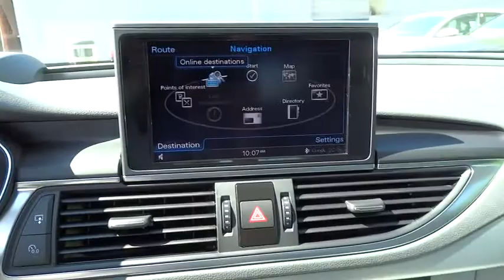2012 Audi A7 used, Los Angeles, Van Nuys, West Los Angeles, LA, Socal, CA 350129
2012 Audi A7
2012 Audi A7 3.0 Prestige  PRESTIGE PKG - Stock#: 350129 - VIN#: WAU3GBFC1CN169812

Keyes Audi
5239 Van Nuys Boulevard

PRESTIGE PACKAGE-INNOVATION PACKAGE-S LINE EXTERIOR-Audi Certified Pre-Owned means you not only get the reassurance of up to a 6yr/100,000 mile limited warranty, but also a 300+point inspection/reconditioning, 24/7 roadside assistance, trip-interruption services, complimentary service loaner, and a complete CARFAX vehicle history report. Designated by Consumer Guide as a Premium Best Buy. Having had only one previous owner means that this terrific Audi is sure to be a favorite among our more educated buyers. This is an AUDI CERTIFIED UNIT, that means it has been through the industry leading 300 point inspection by our factory trained technicians. Not all pre-owned Audi's are worthy of the CERTIFIED title. Once the vehicle is CERTIFIED, it will come with the remainder of the factory 4 years or 50,000 mile warranty, then 2 additional years or up to 100,000 miles. The CERTIFIED warranty is a comprehensive warranty that also includes roadside assistance. Each of our CERTIFIED Audi's comes with Audi and Keyes Audi's commitment to your happiness.